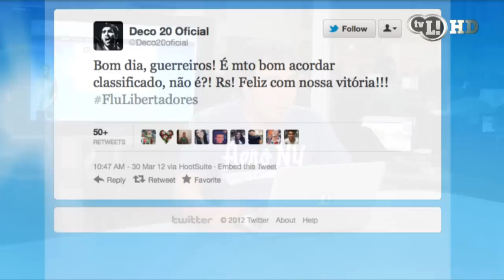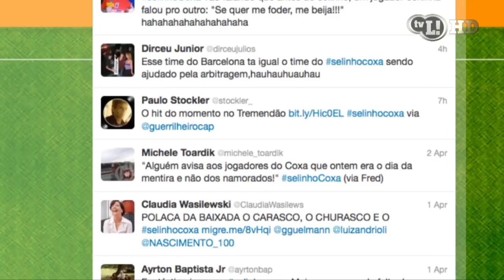Ganso prega peça em santistas e sogra de Kaká esbraveja com Mano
Confira o que rolou de quente na principal rede social dos boleiros